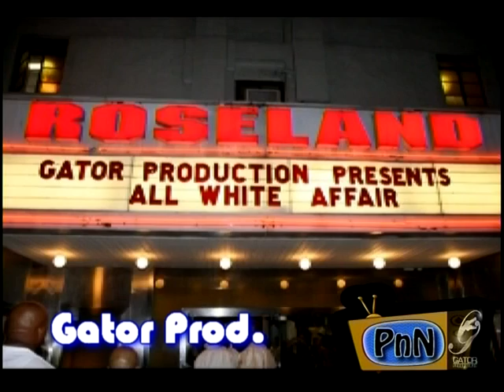The Gator Reunion -aka- The Green & White Affair/Recorded at The Roseland Ballroom 7.21.07 Ep14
This is the night of all nights. The Super Bowl of all parties. This is the night where family and childhood friends came together, side by side, with entertainment royalty to celebrate The Gator and 21 Jump organizations. But most of all to celebrate and salute our brother, our friend, our mentor the late CEO of Gator Productions, Duane Francis. As I was going from the footage, I realized one of our brothers and major componet to the New York City night life, my man the late, great DJ Stan Strong. He was killing the crowd of 3000+ in attendance. A big shout out goes to The Legendary DJ Hollywood, Grand Master Melle Mel, Grand Master Caz (who co-hosted) and the 3000+ extended family and friends who came out and shown love.